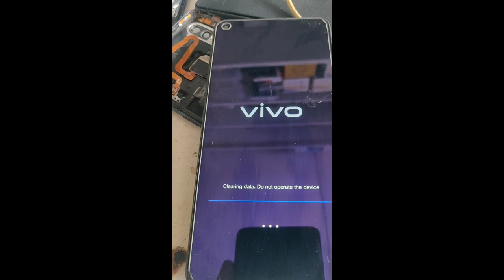Vivo Z 1 Pro Format with UMT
how to Vivo Z 1 Pro Format UMT
Vivo Z 1 Pro Format kese kore With UMT

Hello friends
keyword inquiry-
1. Vivo Z 1 Pro Format with UMT
2. how to Vivo Z 1 Pro Format UMT
3. Vivo Z 1 Pro Format kese kore With UMT#Zannatinfotech#